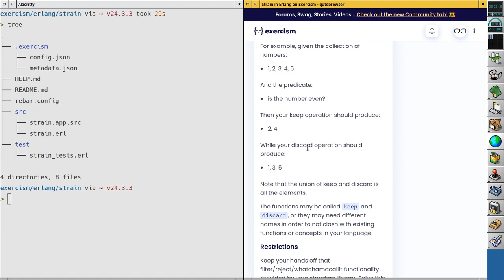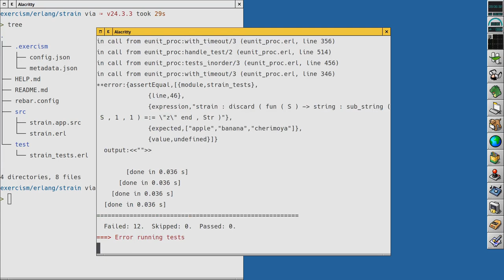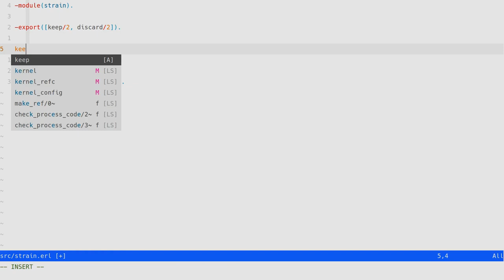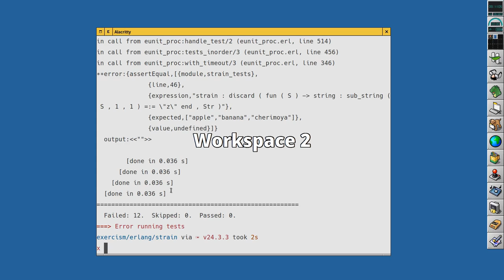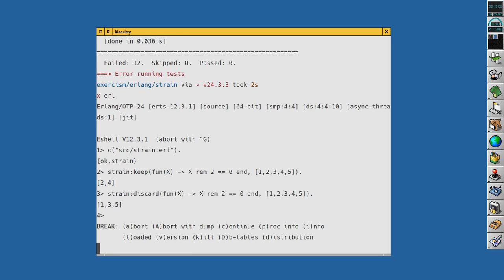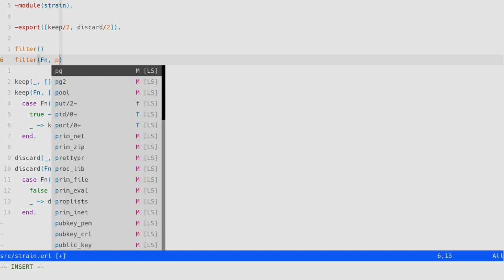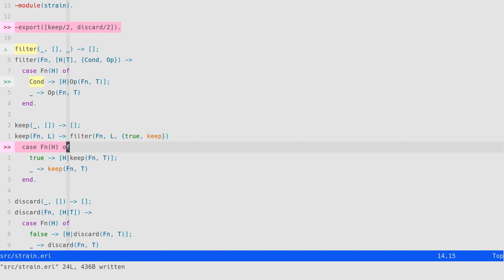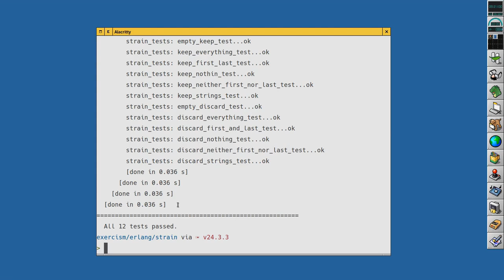Erlang - Risolviamo l'esercizio "Strain" di Exercism in Erlang - 03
Sto studiando Erlang [0] con il libro "Programming Erlang" [1].

Risolviamo l'esercizio "Strain" [2] presente nella track Erlang del sito Exercism.